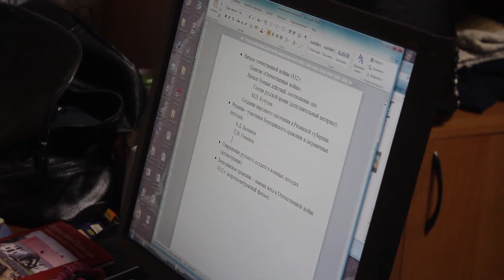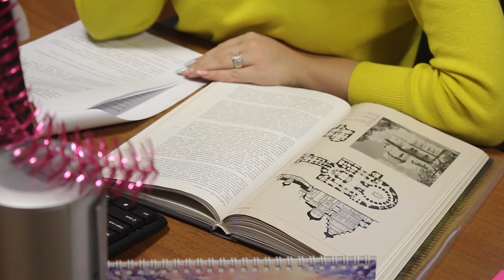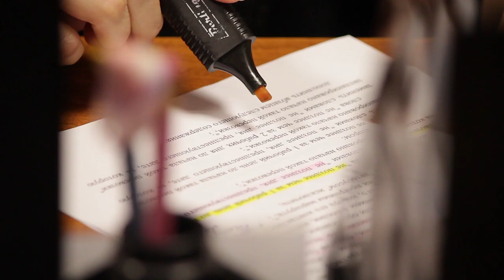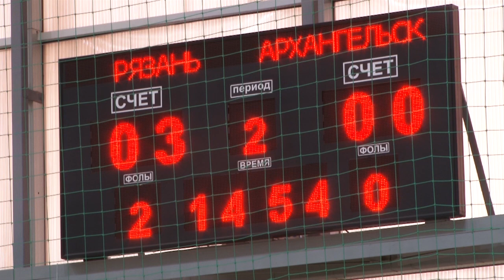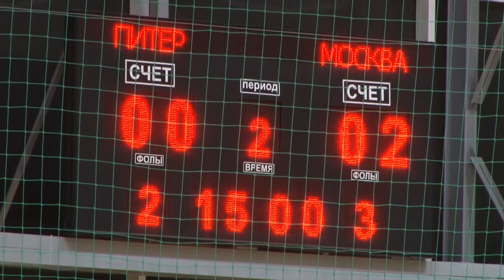День города - новости Рязани 09.01.18